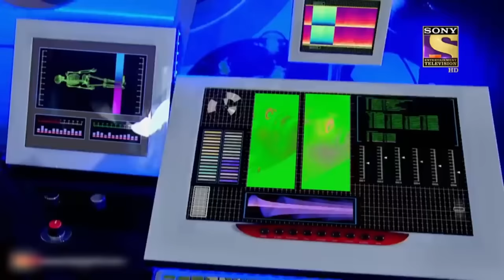CID | Will Daya Risk His Own Life For Shreya? | Husband Files | 19 April 2022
CID encounters a strange case in which brides are being kidnapped. So, they go undercover to lure the criminal out. But during their mission, Shreya gets kidnapped and Daya is worried. So, without any backup, he goes to find the culprit himself. When he reaches the place where Shreya is held, he finds himself in a tricky situation. What will he do now?